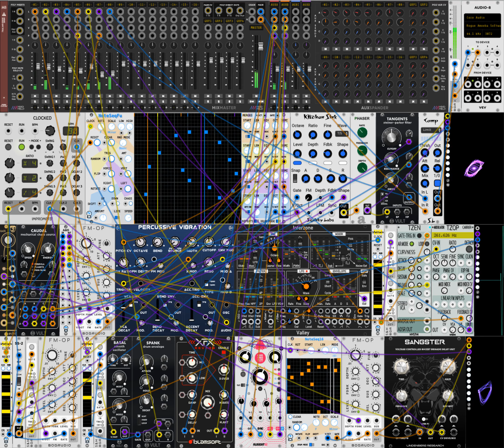6 18 21